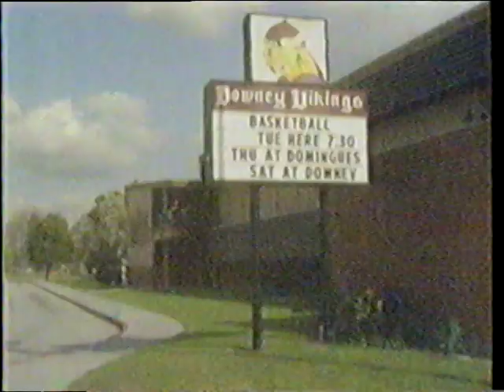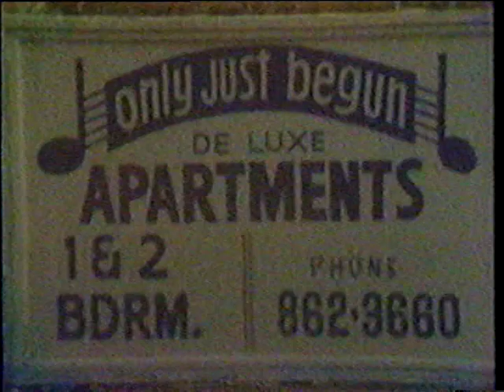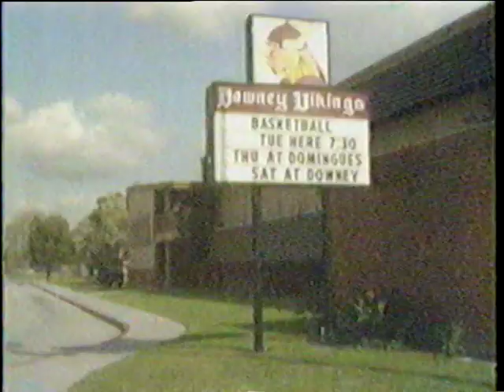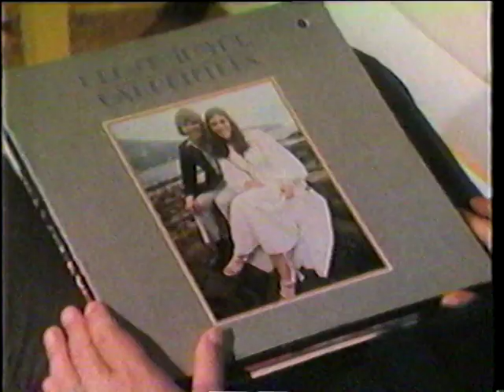Karen Carpenter Dies 2.4.1983 T.V. Coverage 001 by Ken Bertwell Jerry Dunphy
30 years ago today, Karen Carpenter died at age 32 in Downey, CA.  Here is various TV coverage from that very dark day--- February 4th, 1983.  Finally transferred from VHS--here is my special offering to mark this sad anniversary.  RIP dear Karen--We Never Forget!